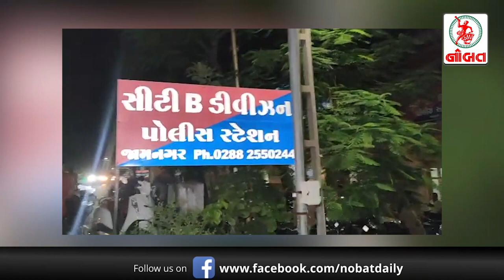હુમલાનો પ્રયાસ : જામનગરમાં દબાણ હટાવતા અધિકારી પર આફત